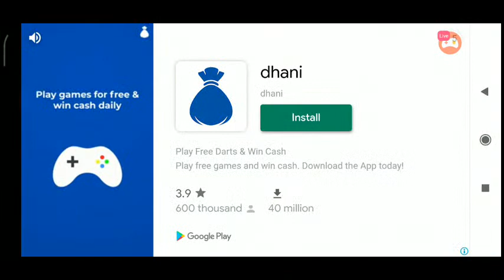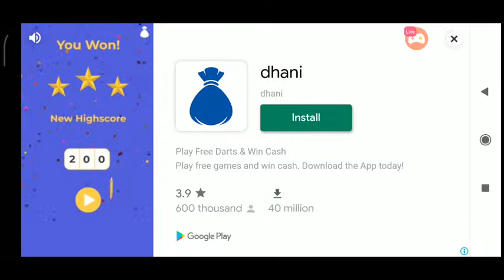MINI MILITIA GAME PLAY IN TAMIL // MINI MILITIA # MINI MILITIA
Watch me stream Mini Militia on Omlet Arcade!